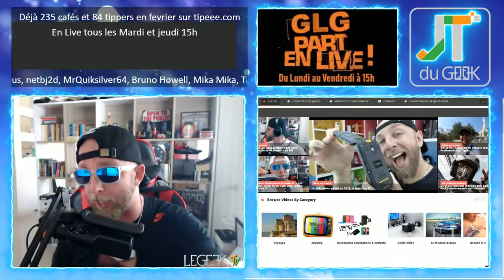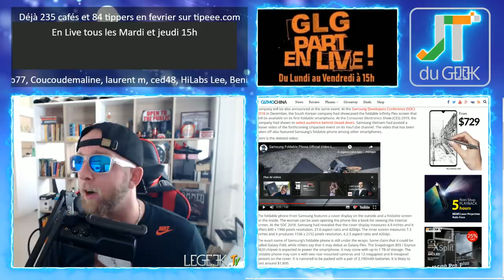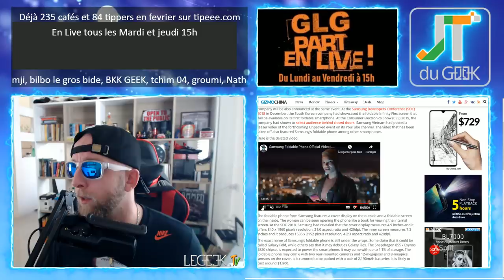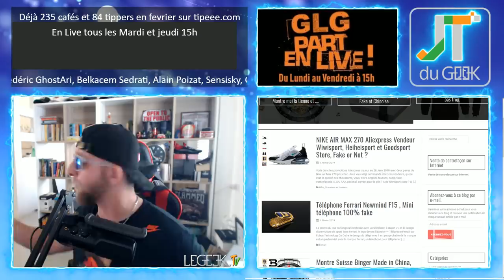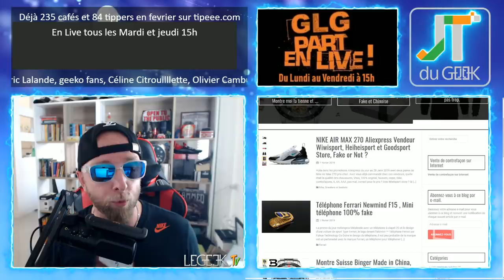Pourquoi l'accro s’arrête, Oppo K1, Samsung Galaxy Foldable, accrotidienne 1 fevrier 2019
GLG part en Live dans l’Accrotidienne Blabla Tech et TV du 1er Février 2019 et du Lundi au vendredi entre 15h et 16H heure

– Tombola Geek du mois de Fevrier, cadeaux aux choix et T-shirts Garanti.
– Wts du Samedi en duo
–  Oppo K1, Samsung Galaxy Foldable
– Jour de l’an Chinois du 3 au 10 février
– Legeek.Tv Plus : Casque Bt Mpow
– A venir: Dossier fake du Samedi +  live et WTS dimanche
– Les films à venir: Polar (abandonné), Dragon.Ball.Super.Broly
– Mes séries Tv et Youtube: Vikings S05E20
Fausses Nike air max 270 et téléphone Ferrari
- Mise en ligne Youtube et nouveau Chrome

Nouvelles formules.

Au programme du Lundi, mercredi et Vendredi:
00:00 Mise en place
02:00 News tech du jour
12:00 Films et série TV de ma semaine
17:00 Vidéo Youtube que j’ai aimé et mes vidéos Youtube
20:00 Le billet d’humeur de GLG
25:00 Mes news tech, produits reçu et test à venir
30:00 Vos commentaires de la veille
32:00 Au-revoir, bisous et à demain

Au programme Mardi et Jeudi en Live:
00:00 Mise en place
02:00 Présentation et intro
03:00 10-15 mins de news Tech, produits reçus et mes news tech
18:00 LIBRE Antenne et question réponse sur le Chat
32:00 Au-revoir, bisous et à demain